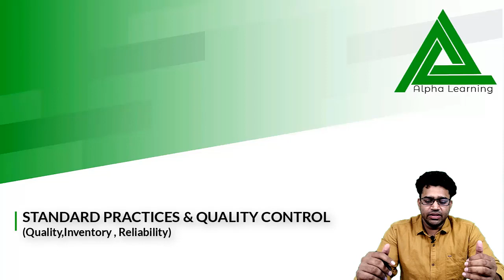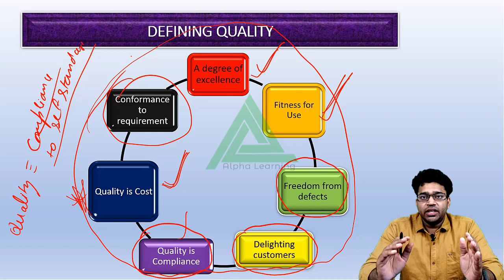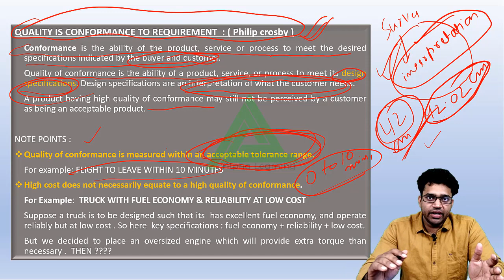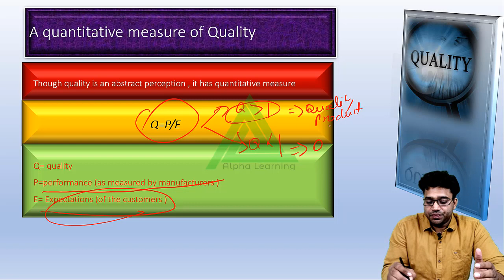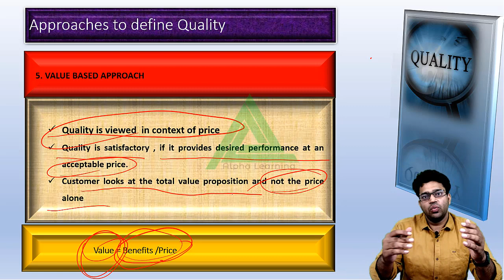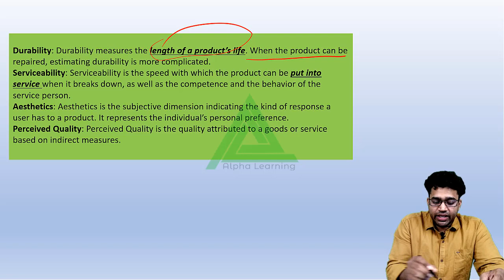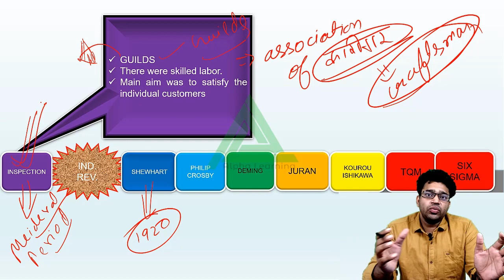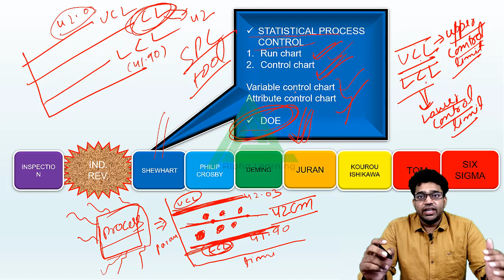ESE-2020| GS | Standard Practices and Quality Control 1.1 Journey Towards Excellence| Manish Shukla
Hey Everyone,
We have launched the lecture series on 'Standard Practices and Quality Control' one of the most important and scoring subject of your General Studies Paper. Purchase link will be live soon. We hope you like this introductory lecture.

Alpha Learning is an Ed-Tech company that is an one stop solution for Engineers. Alpha Learning provides high quality and immersive e-learning content  for aspirants of GATE and ESE.